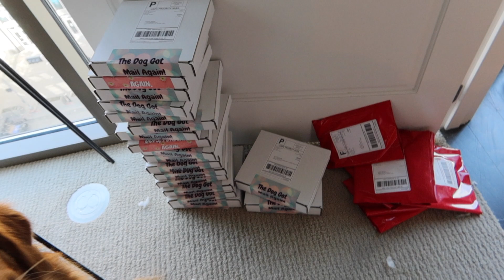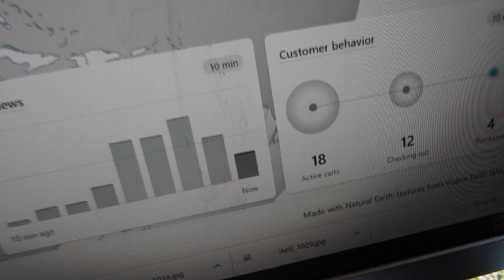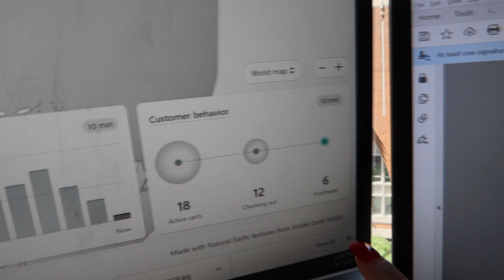Small Biz Vlog: BTS on New Bandana Launch & Dior Saddle Bag Dupe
It felt so good to be vlogging again!